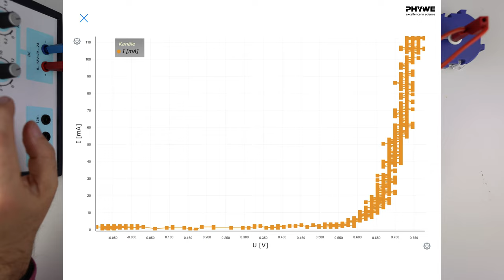Kennlinie einer Si Diode - Experiment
Die Abhängigkeit der Stromstärke von der angelegten Spannung an einer Si-Diode wird untersucht.
► Deine Mitarbeit und deine Beiträge sind erwünscht.